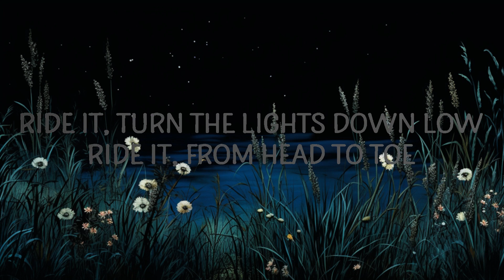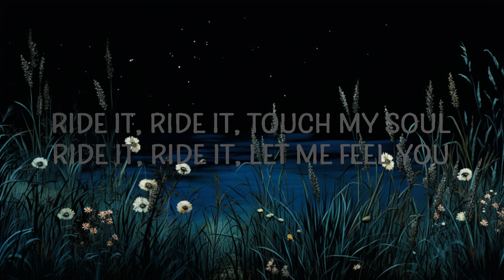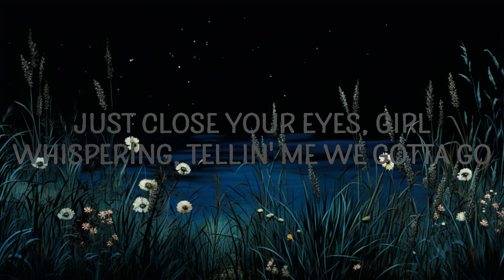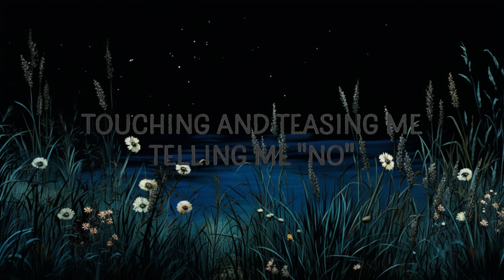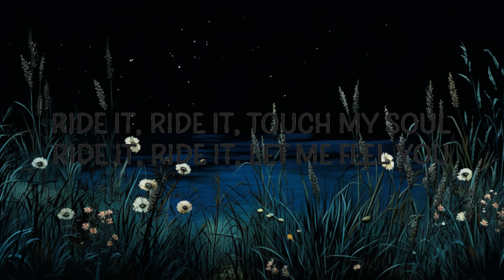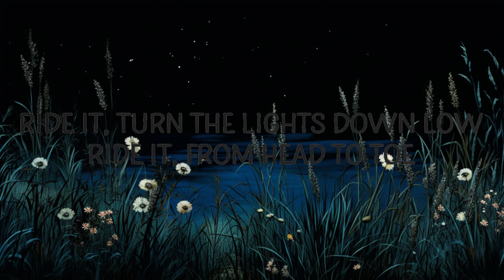Jay Sean - Ride It (Lyrics) | Top Best Songs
Jay Sean - Ride It
Let it be known hold on don't go

(Lyrics):
[Intro]
Let me feel you

[Verse 1]
It's been about a month and twenty days
And we're going 'round and 'round playing silly games

[Pre-Chorus]
Let it be, let it be, let it be known

[Chorus]
Ride it, ride it, let me feel you
Ride it, ride it, touch my soul

[Verse 2]
You actin' like a diva sayin' you don't wanna pay
It's gotta be ya feisty style, raised eyebrow
I yêu it when you look at me that way
Now we're in, you order a Mojito at the bar
You re-apply lippy 'cause it came off on the glass
The DJ plays your favourite song, Kanye's on
Now ya beckoning for me to dance

[Pre-Chorus]
Mmm, pullin' me, pullin' me, pullin' me close
Just close your eyes, girl
Won't you take me home? I wanna ride it

[Verse 3]
Everything was right until her phone began to ring
She takes it to the corner, that's when I start wondering
I can hear her shouting, banging fists against the door
Yelling, "Yo, it's over, I can't take it any more"
Then I walk away and act all nonchalant and chill
I ain't tryna get all caught up in her mess, for real
jay sean ride it lyrics,ride it lyrics,ride it jay sean,
ride it jay sean lyrics,ride it tiktok,ride it sped up,
But she came on out and backed me up against the wall
She said, "I know you hear, but I'll make you forget it all"